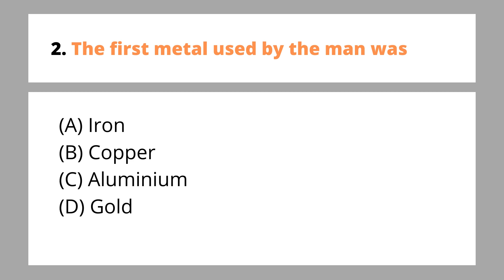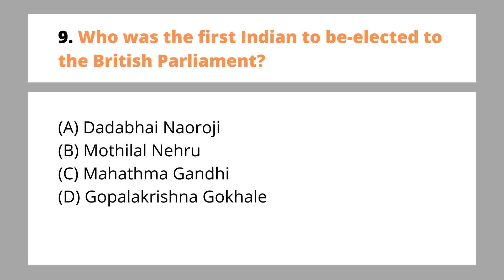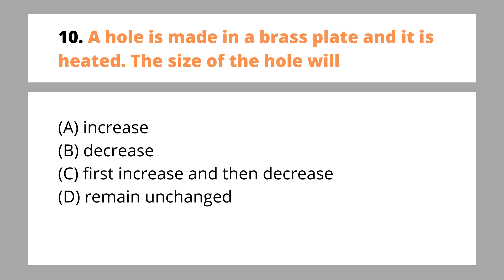#1 GK (English) | Quizzerbook | Fast learn 10 Questions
Quizzerbook providing fast question revision for one day exams.